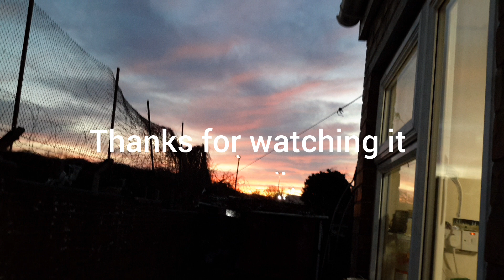sunset scenery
beautiful sunset scenery and storytelling